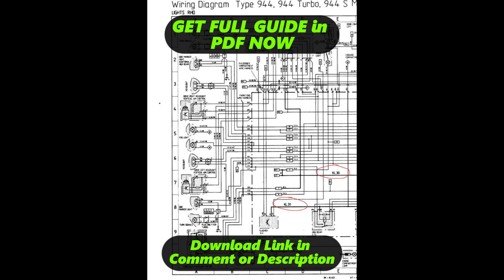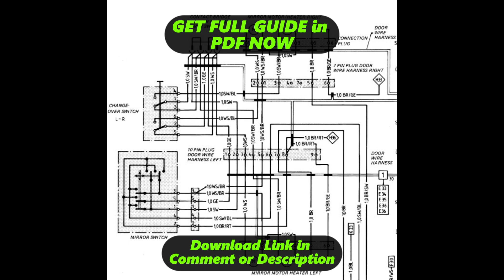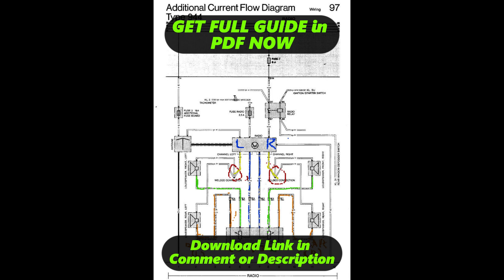[DIAGRAM] Porsche 944 Wiring Harness Diagram